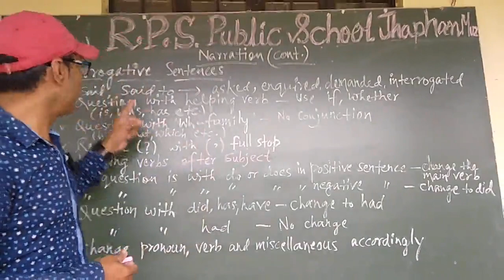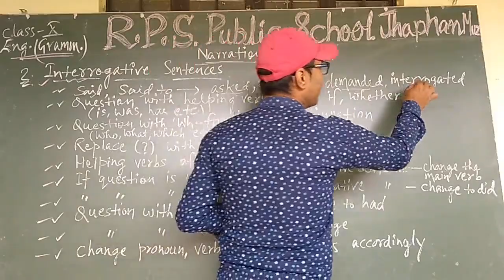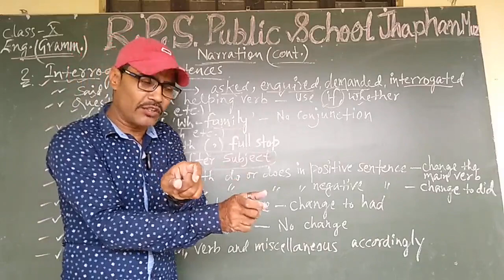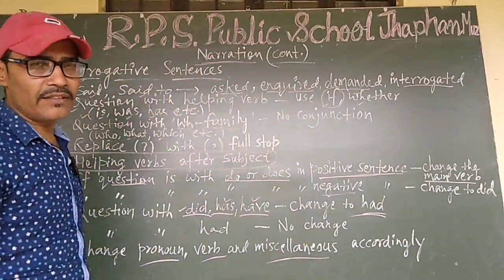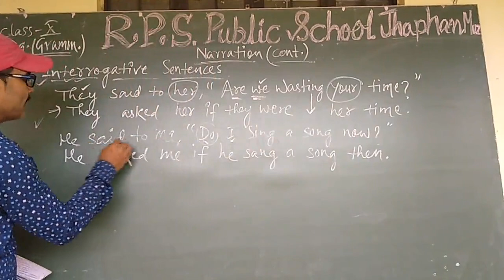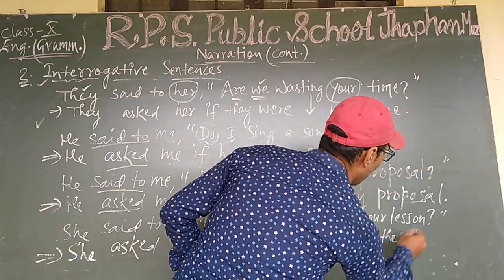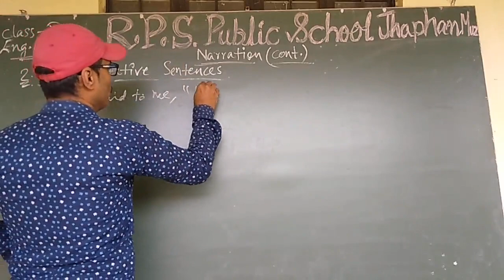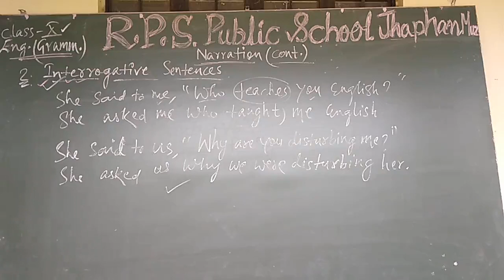Class 10 - English (Grammar) - Session 08